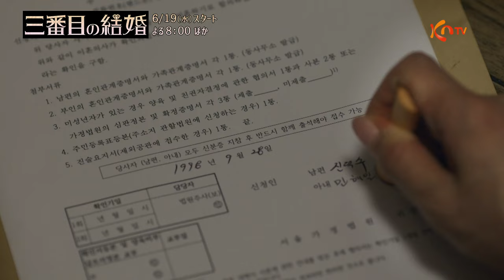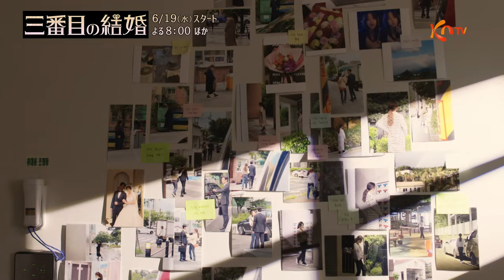〈日本初放送〉【KNTV】三番目の結婚三番目の結婚 ハイライト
「三番目の結婚」
親友の誤解による憎しみで人生を狂わされ復讐を誓ったヒロインは
3度目の結婚で本当の幸せを掴むことはできるのか―
2人の女性の愛と復讐を描く愛憎劇

【放送日】6月19日（水）スタート
毎週（水）後8：00～10：30　※4話連続

出演：オ・スンア、ユン・ソヌ、オ・セヨン、ムン・ジフ、ユン・ヘヨン、チョン・ノミン、パク・ヨンウンほか